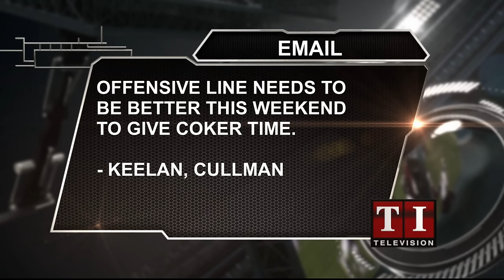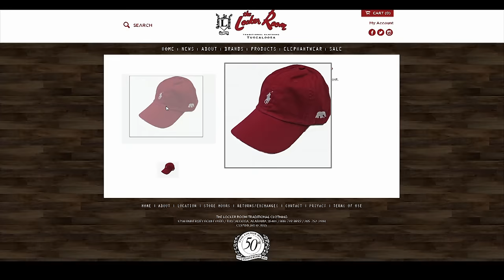Tider Insider 11/03/15